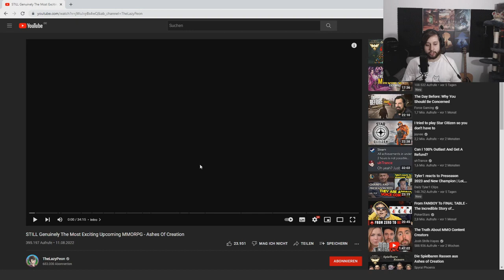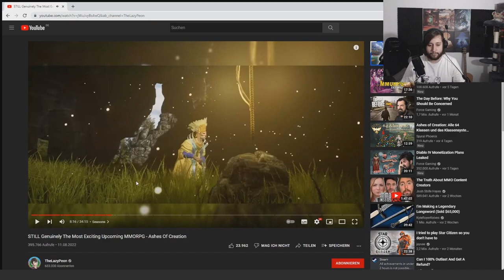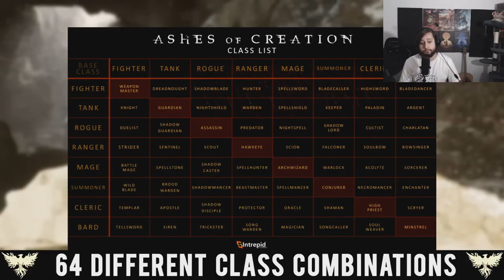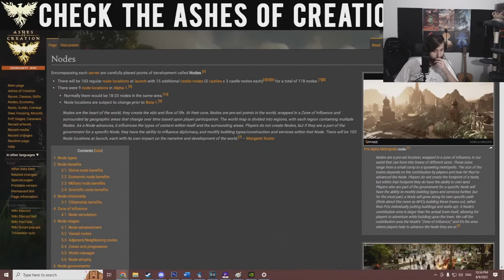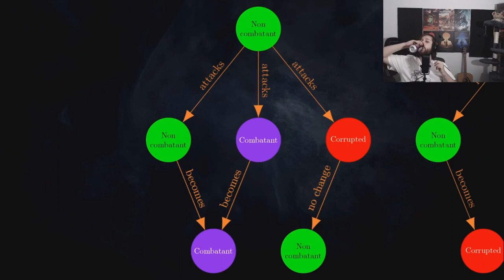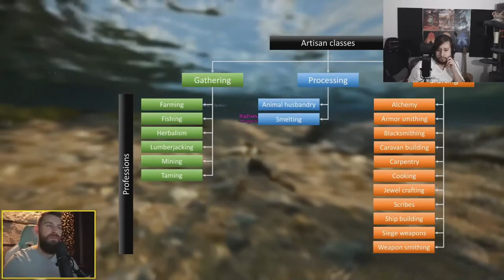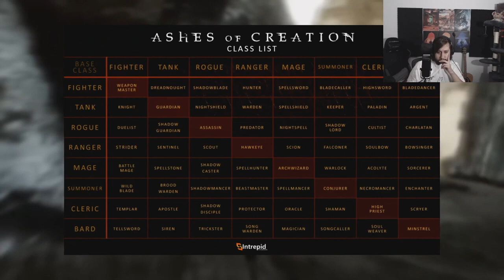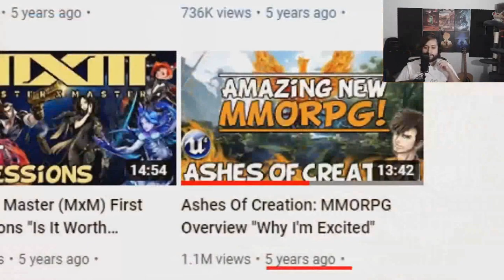IMMERNOCH das spannendste MMORPG seit Jahren Ashes Of Creation React